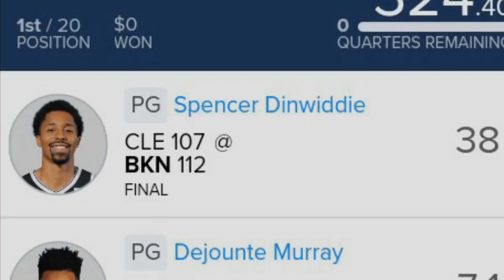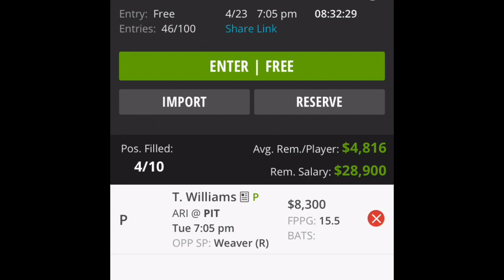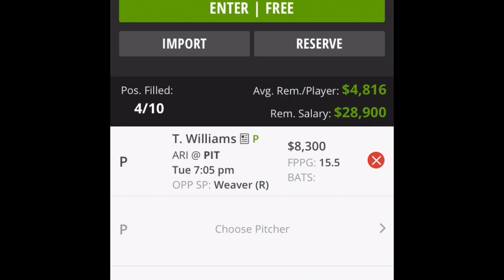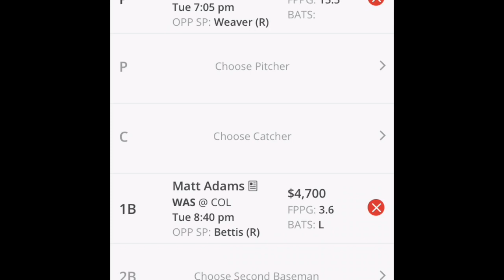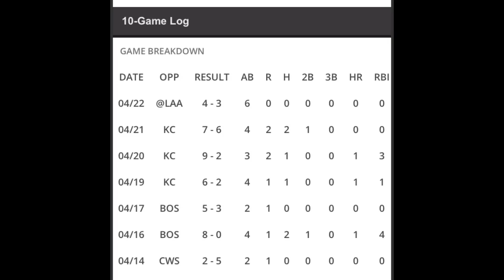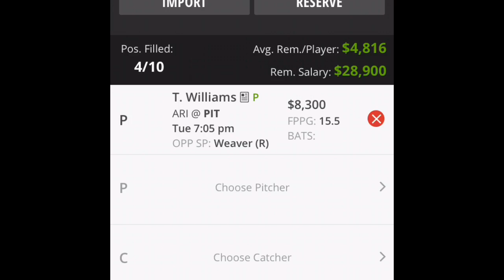MLB 4/23/2019 Picks